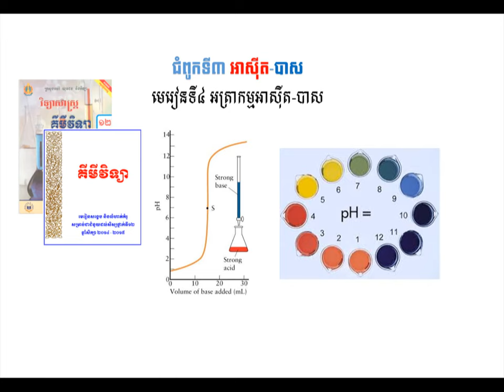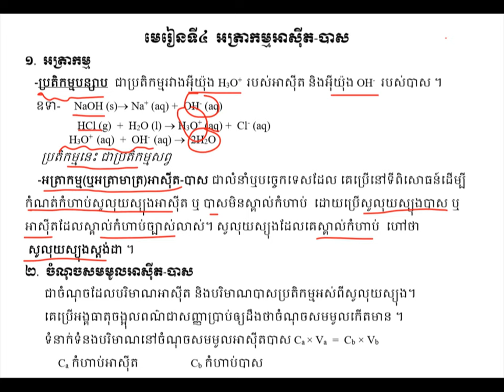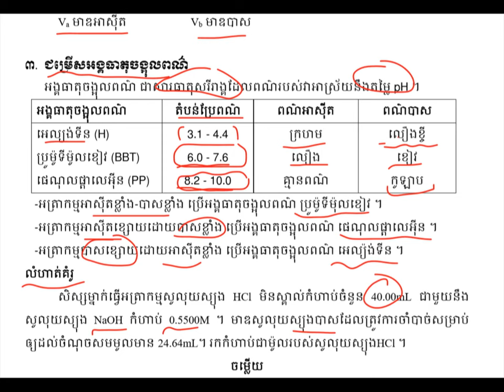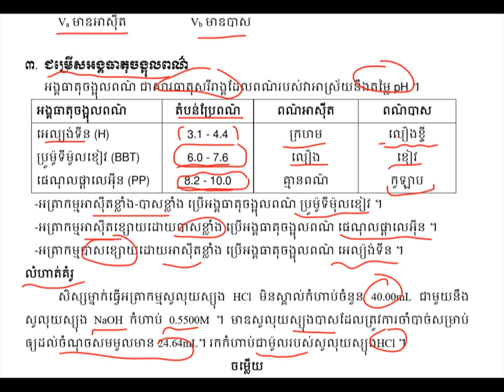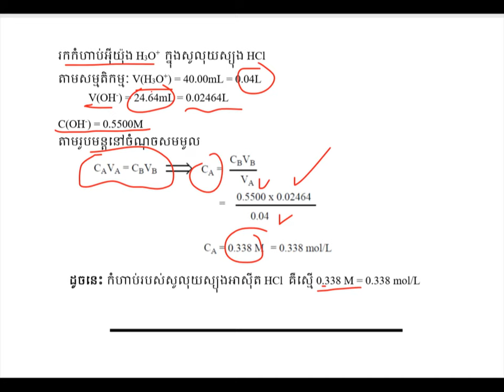អត្រាកម្មអាស៊ីតបាស|Acid-base titration||មេរៀនទី4ជំពូក3 ||មេរៀនគីមីវិទ្យាថ្នាក់ទី១២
មេរៀនអត្រាកម្មអាស៊ីតបាស
ដកស្រង់ចេញពីសៀវភៅក្រសួងអប់រំ យុវជន និងកីឡាឆ្នាំ២០១៤-២០១៥
សៀវភៅជំនួយដល់សិក្សានុសិស្សថ្នាក់ទី១២
គោលបំណងចែករំលែកចំណេះដឹងគីមីវិទ្យា